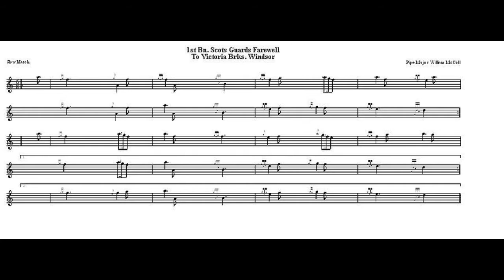1st Bn Scots Guards Farewell To Victoria Brks Windsor...6/8 Slow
Slow March.

If you requir Manuscript and harmonies please leave an email.